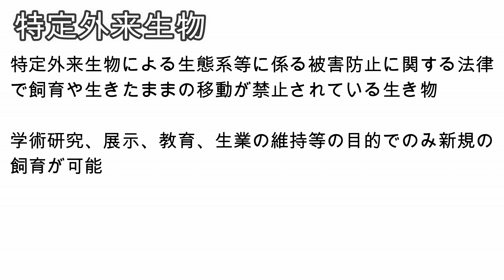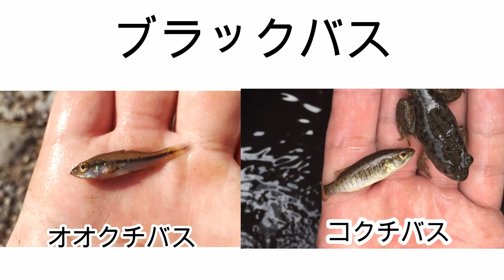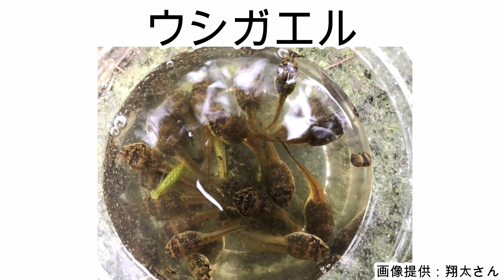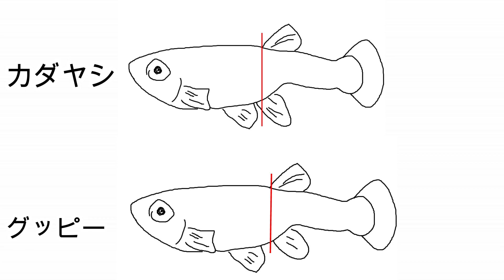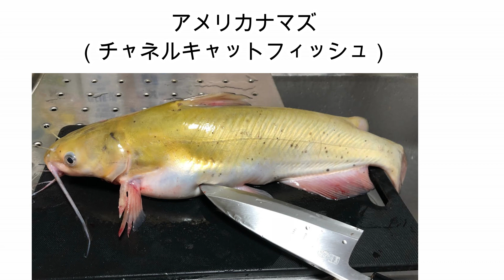飼ったら逮捕！？身近な特定外来生物とその見分け方